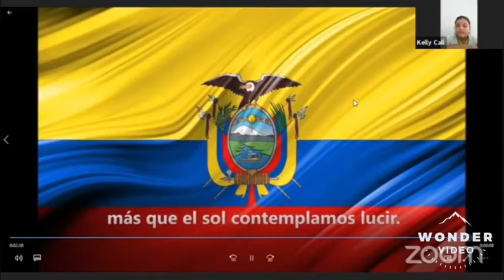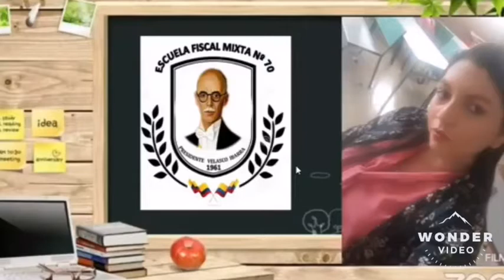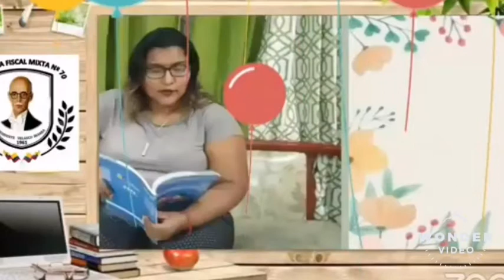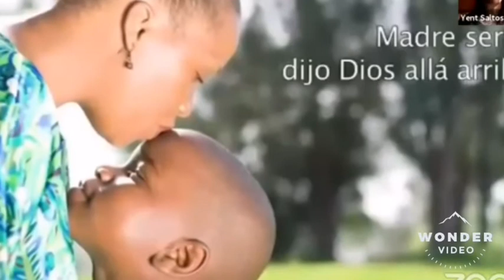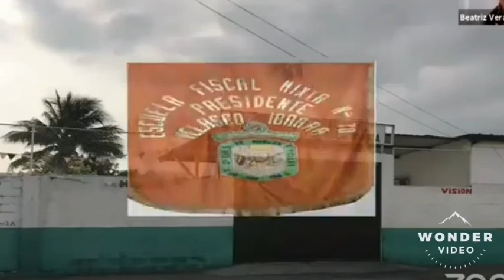Inauguración del año lectivo 2021 2022 Escuela Presidente Velasco Ibarra